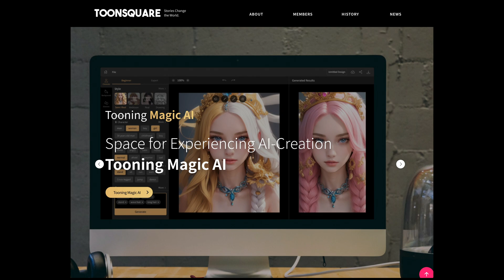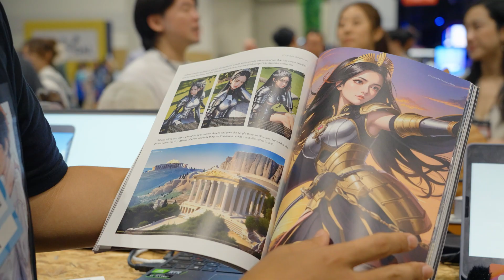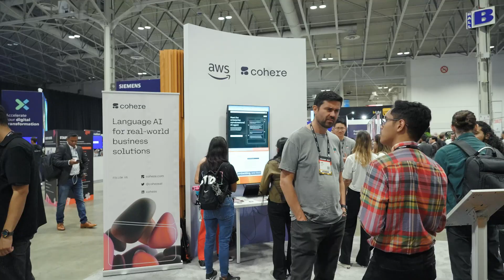Collision 2023 Recap - Talking Language AI #7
Join Jay as he shows you what Collision 2023 was like featuring some interesting companies and change-makers in the AI Space.